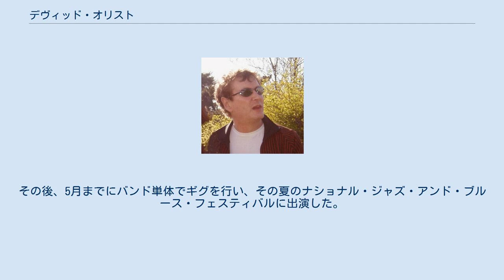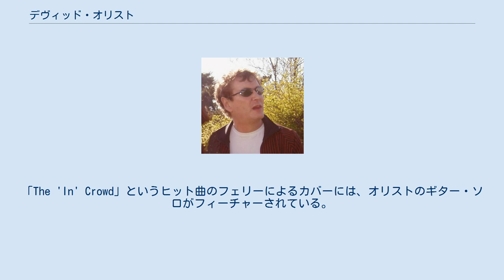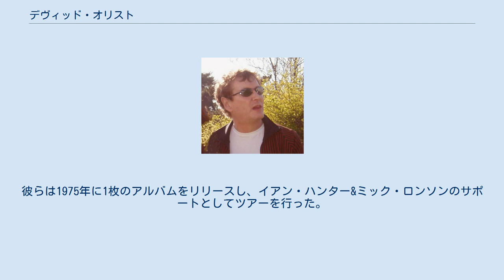デヴィッド・オリスト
ロキシー・ミュージックのメンバー
デヴィッド・オリスト（David O'List、1950年12月13日 - ）は、イングランドのロック・ギタリスト、ボーカリスト、トランペッターである。
彼は、ジ・アタック、ナイス、ロキシー・ミュージック（フィル・マンザネラの加入前）、ジェット（イアン・マクロードに交代した）といったバンドで演奏した。
彼はまた、ジェスロ・タルとピンク・フロイドに短期間、代理で参加した。
 オリスト（デヴィッド・ジョン名義を使用）は、1966年にジ・アタックをスタートした。
ドン・アーデンがマネージメントを担当し、4枚のシングルをリリースした：「Try It / We Do n't Know」（Decca F 12550）、「Hi Ho Silver Lining / Anymore Than I Do」（Decca F 12578）、「Created By Clive / Colour Of My Mind」（Decca F 12631）、「Neville Thumbcatch / Lady Orange Peel」（Decca F 12725）。
 オリストは、1967年2月にジ・アタックを脱退し、オルガン奏者でピアニストのキース・エマーソン、ベーシストで歌手のリー・ジャクソン、ドラマーのイアン・ヘイグと共に、P.P.アーノルドのバック・バンドであるナイスのギタリストとしてアンドリュー・ルーグ・オールダムに見出された。
その後、5月までにバンド単体でギグを行い、その夏のナショナル・ジャズ・アンド・ブルース・フェスティバルに出演した。
しかし、彼らの最初のアルバムの登場は1968年初頭まで待たねばならなかった。
彼らの唯一のヒット・シングルでレナード・バーンスタインの「アメリカ」を再構築したヴァージョンは、その年の7月に英国で21位に達した。
ナイスでのオリストのスタイルは、オールミュージックのBruce Ederによって「ヘンドリックス風のギター……シャープな安心感」と説明された。
しかし、エマーソンとオリストという強力な演奏家2人は競い合い両雄並び立たず、オリストはセカンド・アルバムをレコーディング中の1968年秋にナイスを脱退した。
 ナイスと共に活動している頃、1967年にオリストはピンク・フロイドのシド・バレットの代理を一時的に担当した。
「それはすごかった」と彼は50年後に回想している。
「それはジミ・ヘンドリックスとフロイドのパッケージ・ツアーだったので、夢のように感じました。私はフロイドの音楽を本当によく知っていたので、彼らが一緒に演奏するように頼んでくれたとき、お安い御用でした」。
フロイドは彼をバレットの永久的な代役と見なしたかどうか尋ねると、彼はこう答えた。
「どうやら彼らはそれを考えていたようです。彼らは私が数回ライブで演奏するのを見てくれたのですが、私はまだ19歳でしたし、ビジネスにおいても青臭い若者でした。もっと自分をプッシュすべきでした」。
 オリストはミック・エイブラハムズ脱退後のジェスロ・タルでも短期間、演奏を行った。
 1970年初頭にオリストはザ・ミスアンダーストゥッドへ参加し、1971年10月から1972年2月までの間にロキシー・ミュージックへ参加してギターとベースを提供した。
彼はグループを去る前の1973年1月に、バンド初のBBCセッションで演奏を行った。
 オリストは、1974年にロキシー・ミュージックのボーカリストであるブライアン・フェリーと再会した。
それは、フェリーの2枚目のソロ・アルバム『アナザー・タイム・アナザー・プレイス (いつかどこかで)』のギタリストの1人としてであった。
「The 'In' Crowd」というヒット曲のフェリーによるカバーには、オリストのギター・ソロがフィーチャーされている。
ロキシー・ミュージックの後、オリストは1974年にジェットに加入した。
彼らは1975年に1枚のアルバムをリリースし、イアン・ハンター&ミック・ロンソンのサポートとしてツアーを行った。
 オリストは『Flight of the Eagle』というタイトルのソロ・アルバムを1997年にリリースした。
2枚目のソロ・アルバム『Second Thoughts』は、2015年にリリースされている。
 オリストはバンド・プレーヤーであるだけでなく、Satu Redmondという妻もいる。
彼の息子は2008年5月18日に生まれ、名はJame...